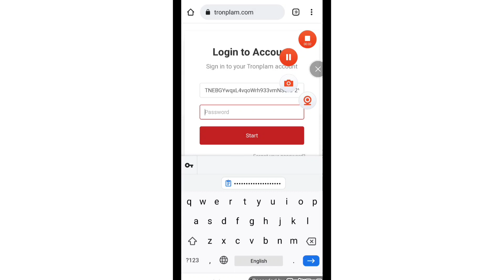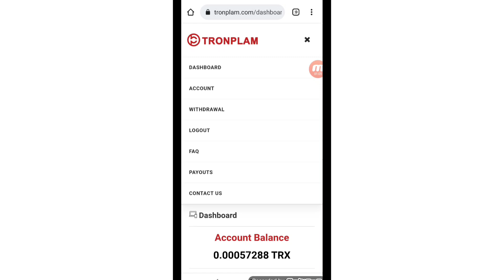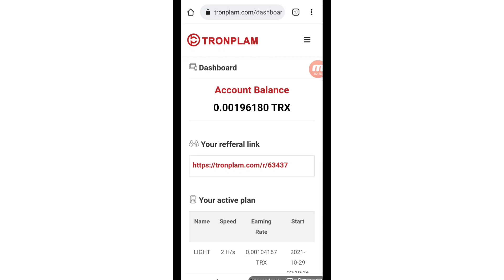Make money online without Investment || Earn Tron Trx on Tron plam without Investment |smart concept